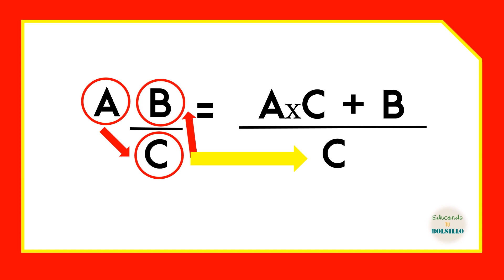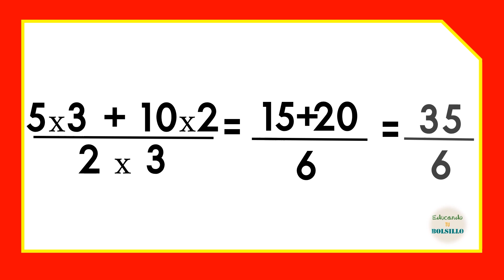SUMA Y RESTA CON NÚMEROS MIXTOS muy FÁCIL y RÁPIDO. En menos de 3 minutos-FRACCIONES MIXTAS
Nunca había sido tan fácil SUMAR Y RESTAR FRACCIONES MIXTAS, en menos de 3 minutos lo lograras. Ahora podrás resolver problemas muy simples en muy pocos minutos.

No te pierdas todos los videos de nuestro canal donde te enseñamos a realizar muchos cálculos muy simples que te ayudara a resolver problemas diario.